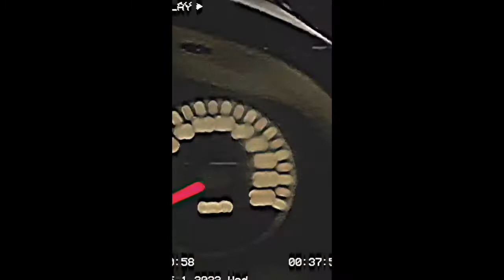John Duse - Quattro (Lyrics Video)